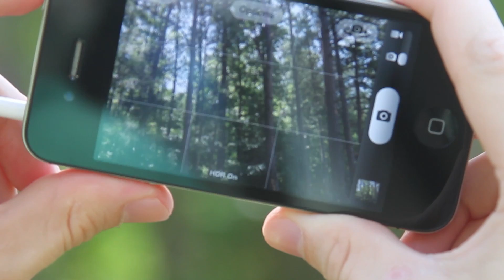Different Ways of Taking iPhone Photos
Welcome to Tap That! iOS tips in 60 seconds or less. In this episode we outline the different ways to take photos in iOS.

**All devices and features displayed within this video were invented by Apple, Inc unless otherwise stated. This series of videos is designed for instructional purposes**